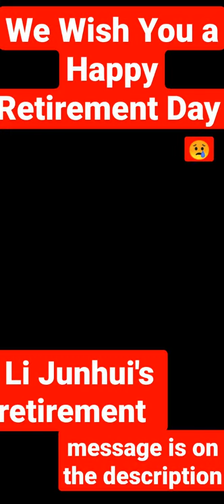Li Junhui of China Just announced His Retirement Today... sad 😢 (check description)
Li Junhui's retirement message

Credit to : Badminton Talk

Credit to : ben backman

Li Junhui's Achievement :

🥈Tokyo 2020 Olympics
🥇2018 World Championships
🥉2019 World Championships

🥇2019 Sudirman Cup
🥈2017 Sudirman Cup

🥇2018 Thomas Cup

🥇2018 Asian Games Team
🥉2018 Asian Games MD

3 WT & 2 Superseries titles

We wish the best for Li Junhui and his partner Liu Yuchen.

SHOPEE :

(RSL A9)

(KOMEN RAKET YONEX FAVOURITE ANDA)

KOMEN RAKET LI-NING FAVOURITE ANDA

KOMEN RAKET FELET FAVOURITE ANDA